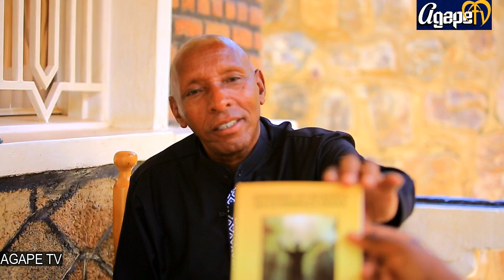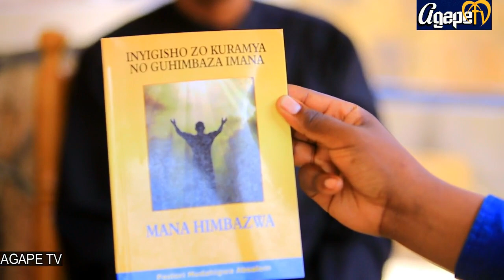Iminsi 3 yapfuye Ari Mu IYEREKWA😳Ibyabaye iMulenge/Ibya za ndimi zivugwa basirimba🔥Bashobora kuyoba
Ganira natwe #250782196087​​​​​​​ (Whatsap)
Kora S U B S C R I B E ujye umenya byinshi unafashwe mu biganiro n' ubuhamya bwa GIKIRISTO
AGAPE Tv ni urubuga dusangiriraho ubuhamya, inyigisho, ibiganiro bya gikritsto ndetse rukakumara amatsiko ku nyandiko z'abahanga, Abatubanjirije mu rugendo,Ibyibazwa. bigamije kukubaka mu gusobanukirwa ibyo wizera.

Twubakiye ku ndangagaciro z'abavutse ubwa Kabiri nkuko Ijambo ry'Imana ribivuga mu butumwa bwiza uko bwanditswe na Yoh 1:12. Bityo ni ibyo dutanga hano byose bigamije gukomeza gushyigikira Umukristo udukurikira.